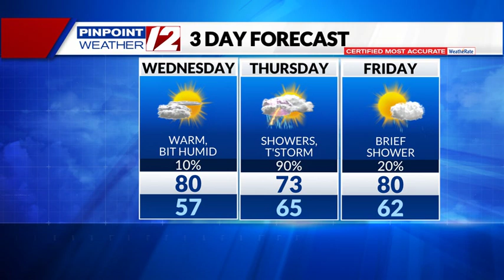WPRI 12 Weather Now 6/5/24: Summer Feel This Afternoon; Showers and Thunder for Thursday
WPRI 12 Weather Now 6/5/24 with T.J. Del Santo:  Summer Feel This Afternoon; Showers and Thunder for Thursday